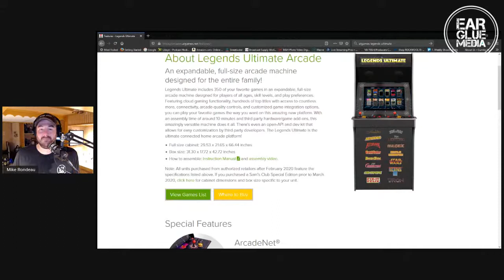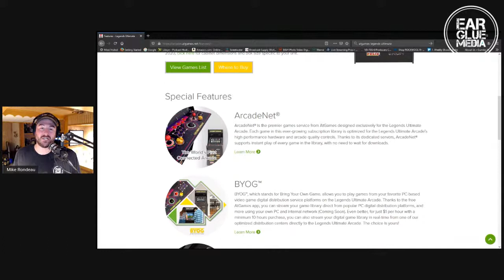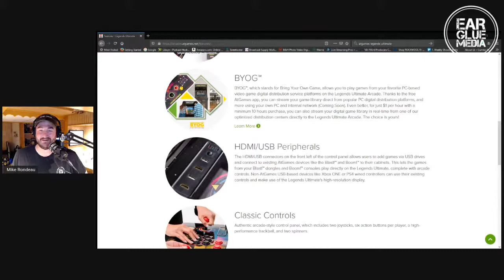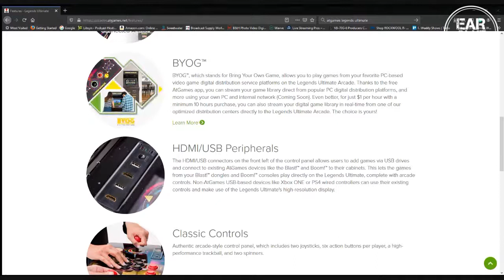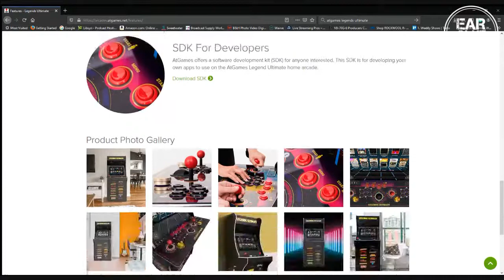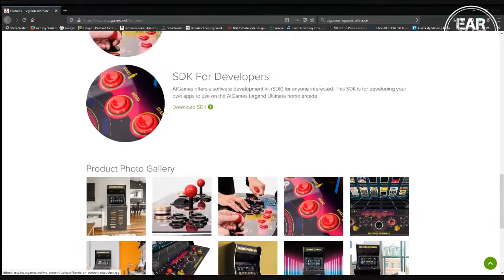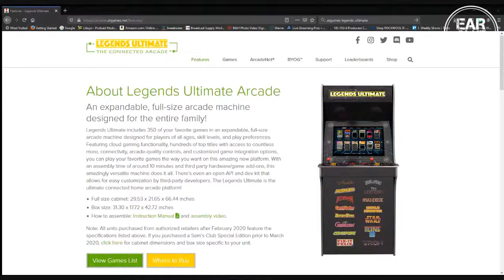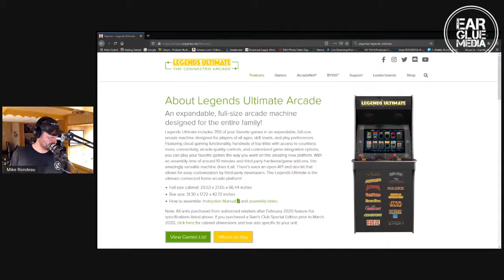3 Quarters To Play Episode 9: AtGames Legends Ultimate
In this episode, Mike gives his review of the AtGames Legends Ultimate.

EGM Twitter: @EarGlueMedia

EGM Instagram: @EarGlueMedia

EGM Facebook: @EarGlueMedia
Mike's Instagram: @Mike_EGM